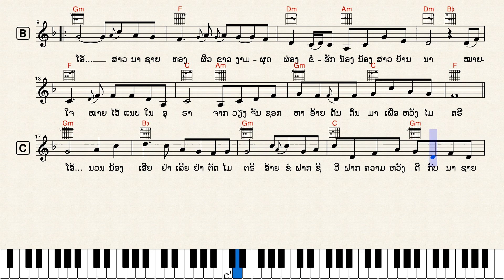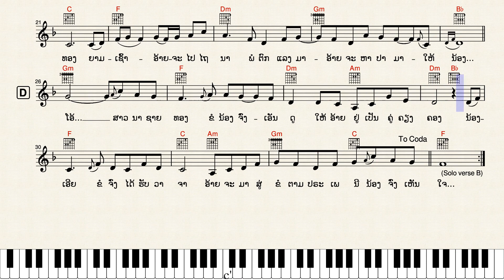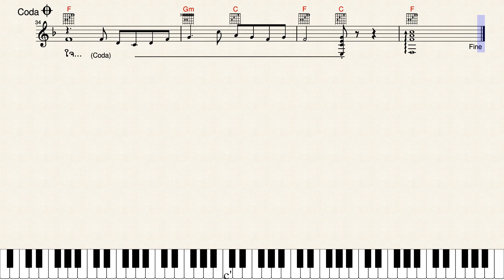233-ໂນຕເພງ “ຮັກສາວນາຊາຍທອງ”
ເພງ “ຮັກສາວນາຊາຍທອງ”
ເນື້ອຮ້ອງ & ທຳນອງ : ປ. ຕຣີຈັນ (1967)
ນັກຮ້ອງຕົ້ນສະບັບ : ປ. ຕຣີຈັນ
Keyboard : PSR S950
Style : Bachata (Rhumba Beguine)
Key : F (Tempo : 85)

1) ໂອ້... ສາວນາຊາຍທອງ
 ນ້ອງເປັນດອກໄມ້ປ່າ ງາມສງ່າງາມຊຶ້ງຣຶທັຍ
 ສາຍຕາ ຄົມກ້າບາດໃນຫົວໃຈ
 ກິຣິຍາອ່ອນໄຫວ ນ້ອງເປັນຂວັນໃຈຂອງໃຜແລ້ວໜາ

2) ໂອ້... ສາວນາຊາຍທອງ
 ຜິວຂາວງາມຜຸດຜ່ອງ ຂໍຮັກນ້ອງນ້ອງສາວບ້ານນາ
 ໝາຍໃຈ ໝາຍໄວ້ແນບໃນອຸຣາ
 ຈາກວຽງຈັນຊອກຫາ ອ້າຍດັ້ນດົ້ນມາເພື່ອຫວັງໄມຕຣີ

• ໂອ້... ນວນນ້ອງເອີຍ ຢ່າເລີຍຢ່າຕັດໄມຕຣີ
 ອ້າຍຂໍຝາກຊີວີ ຝາກຄວາມຫວັງດີກັບນາຊາຍທອງ
 ຍາມເຊົ້າ ອ້າຍຈະໄປໄຖນາ
 ພໍຕົກແລງມາ ອ້າຍຈະຫາປາມາໃຫ້ນ້ອງ

3) ໂອ້... ສາວນາຊາຍທອງ
 ຂໍນ້ອງຈົ່ງເອັນດູ ໃຫ້ອ້າຍຢູ່ເປັນຄູ່ຄຽງຄອງ
 ນ້ອງເອີຍ ຂໍຈົ່ງໄດ້ຮັບວາຈາ
 ອ້າຍຈະມາສູ່ຂໍ ຕາມປຣະເພນີນ້ອງຈົ່ງເຫັນໃຈ...